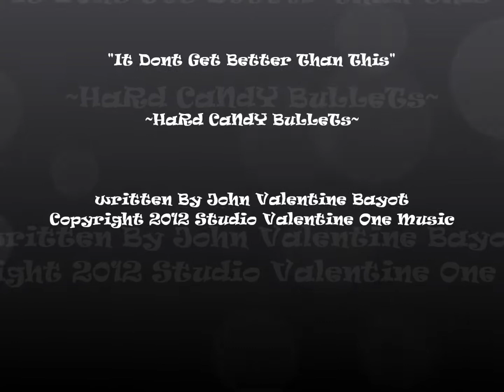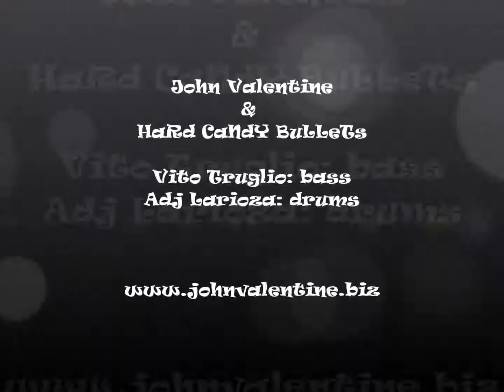"It Dont Get Better Than This" by HaRd CaNdY BuLLeTs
"It Don't Get Better Than This"
written by John Valentine Bayot

Just look around you & see
This is as good as it gets.

I want more, I do.
I can't get enough of you, you & you.
Live your life, freshly new.
Give it all, it's all for You.
It's all for You.
Repeat Chorus

Change your mind, leave it behind
Live your dreams, dream some more.
Dream some more.

Repeat Chorus

You ready have what you need
Hoping for life after this.

JA, JA

I thank you for letting me breathe today.
gtr solo.

Repeat Chorus